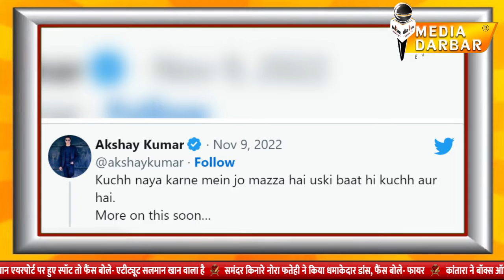After 5 flops, what will Akshay's new plan be able to make the films hit?|Media Darbar Entertainment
साल 2022 कुछ स्टार्स के लिए लकी नहीं रहा है खासकर अक्षय कुमार के लिए... जहाँ अक्षय ने पिछले साल यानी 2021 में ब्लाकबस्टर फिल्मे दी थी तो वहीँ 2022 में उनकी 5 फिल्मे आई हैं जिनमे से चार फिल्मे जिनका नाम सम्राट पृथ्वीराज, बच्चन पाण्डे, रक्षाबंधन और राम सेतु सिनेमाघरों में रिलीज़ हुई पर अफ़सोस की ये चारों फिल्म फ्लॉप साबित हुई हैं... वहीँ अक्षय पांचवी फिल्म कठपुतली ott प्लेटफार्म पर रिलीज़ की गई थी पर अफ़सोस की यह भी दर्शको को ज्यादा पसंद नहीं आई...

Edited By - Varish Saxena